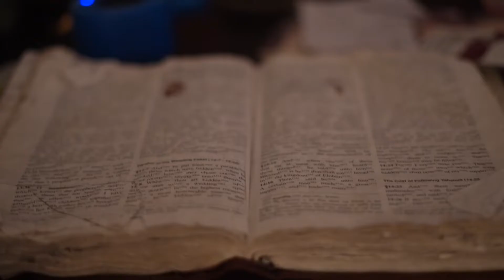NO LOVE BY LIL ROOSEVELT